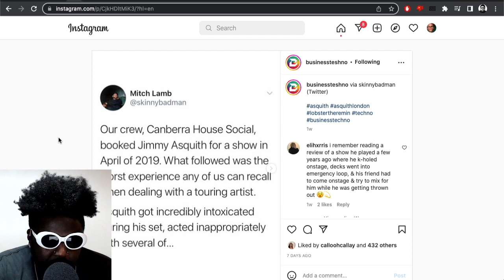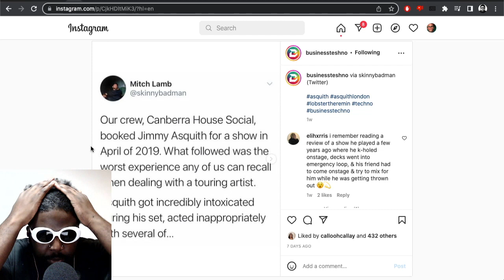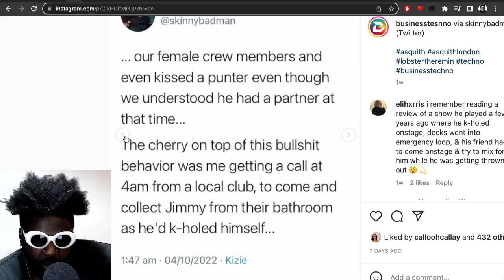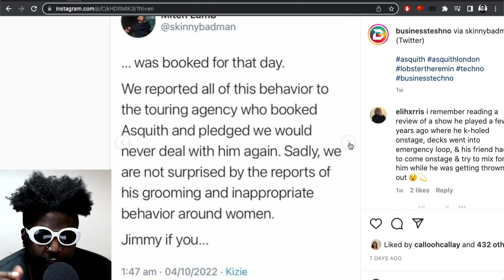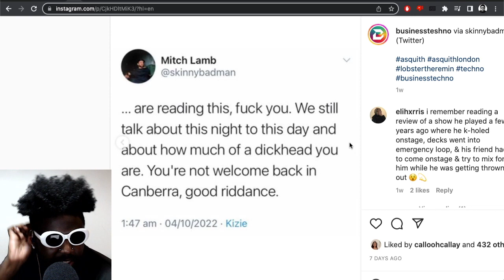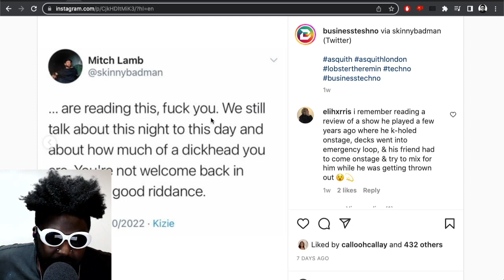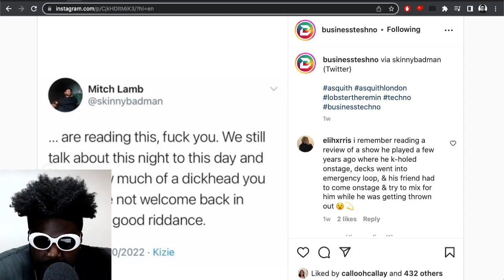Club Promoters Call Out Jimmy Asquith for Being Horrible...